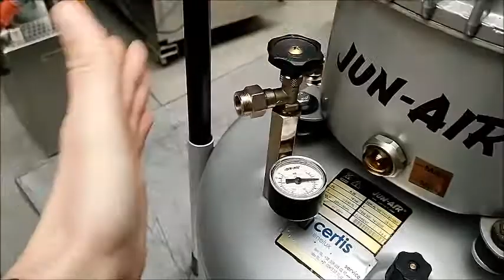679-20 | 679-21: Jun Air compressor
Jun-Air compressor, model: 6-25, serial number: 605986, year of construction: 11-2005, 230 V, 50 Hz, 2.9 A, 2900 rpm, volume: 25 liter, maximum pressure: 16 bar, temperature: -10°C/+50°C, dimensions: 380 mm x 380 mm x 550 mm. New.

Jun-Air compressor, model: 6-25, serial number: 560219, year of construction: 09-2003, 230 V, 50 Hz, 2.9 A, 2900 rpm, volume: 25 liter, maximum pressure: 16 bar, temperature: -10°C/+50°C, dimensions: 380 mm x 380 mm x 550 mm. New.